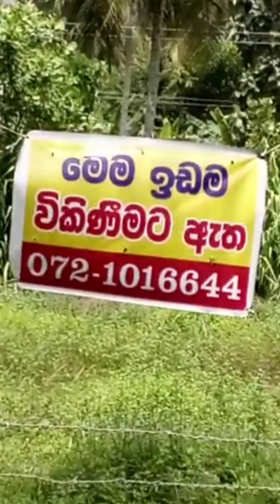16 perches of land for sale at a very low price in Gampaha District, Sri Lanka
From Nittambuwa town, after passing the police, go 75m, turn to Panawala road from Kongasdeniya junction, and after two and a half kilometers on the carpet road, the land is 16 and a half perches. Because I am selling it urgently, I will reduce one perch and 75 more.